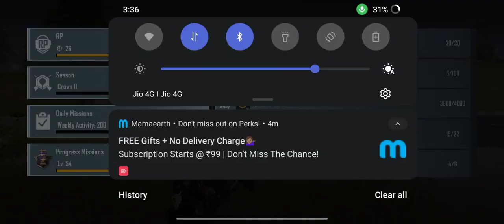January 18, 2023